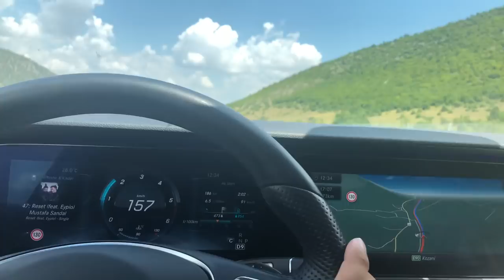Gemi ile Silayolu 2018 Anek LINES Ancona -Igoumenitsa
Sila yolu gemi ancona-Igoumenitsa ipsala
Bochum-Nazilli 4K
Izinyolu Gurbetciler Buyara

UC3nZG3qIwJVTeGgZVT6k8rQ